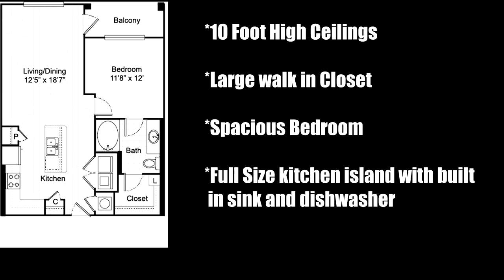1 Bedroom "The 11F4" - 766 Square Feet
For luxurious living and affordable pricing look no further than The ICON at Ross. An up and coming centralized location just seconds from Down Town, Up Town, Deep Ellum, and Greenville Ave. We accept appointments and walk-ins at anytime/any day (open 7 days a week). Come bye today and see what you've been looking for. The ICON at Ross